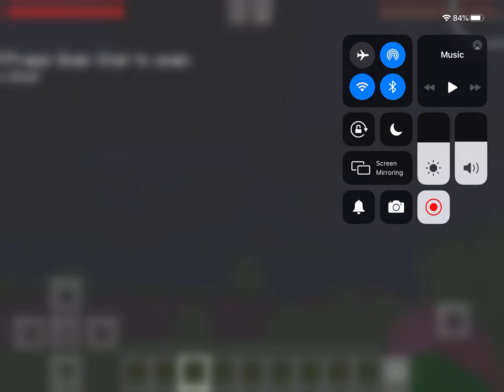Coen creates and kills Withers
6 year old Coen talks about how to make and defeat Withers in Minecraft